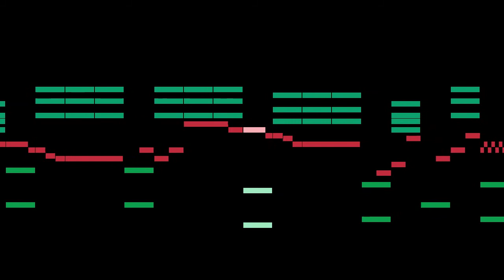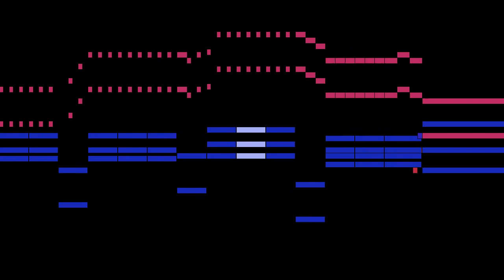Bądarzewska-Baranowska - La prière d'une vierge, Op.4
An animated score of "La prière d'une vierge, Op.4", by Bądarzewska-Baranowska.